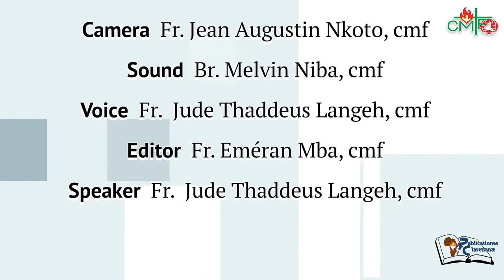2 Fr. Jude Thaddeus Langeh CMF - Cameroon